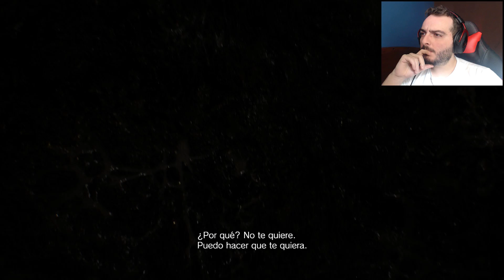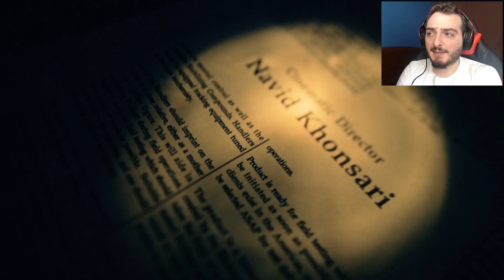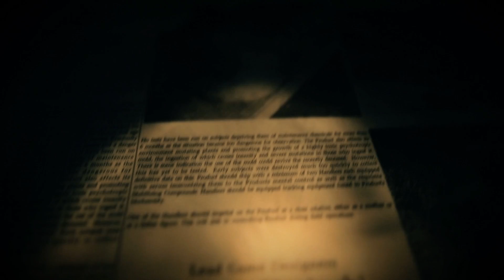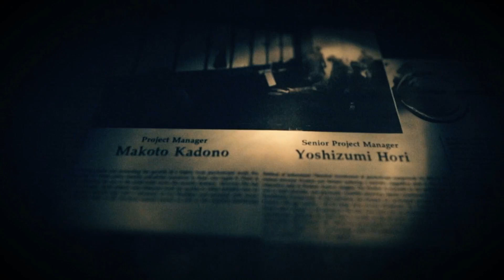E-001 ERRADICADO | Resident Evil VII Pc Final bueno | SrSerpiente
¿Que uso?
Capturadora:
Ordenador:
Gráfica: Gigabyte Nvida GForce Gtx 1070 FTW
Ram: 2 8Gb ddr3 Gskill Ripjaws
Disco duro: 2x 1 Tb Seagate  + 1 ssd 250 samsung
Periféricos
Ratón: Rival 300